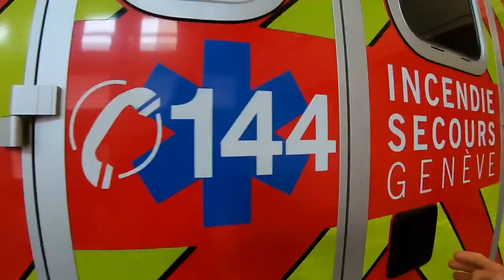Pompiers Genève - Avec les ambulanciers du SIS pendant le confinement dû au COVID-19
Le Service d’Incendie et de Secours (SIS) de la Ville de Genève vous ouvre virtuellement ses portes ! Alors que des mesures de confinement ont été prises pour limiter la propagation du COVID-19, petit-e-s et grand-e-s pourront s’inviter dans les casernes du SIS et découvrir, en vidéo, son environnement de travail, ses équipements et les activités spécifiques en lien avec le Coronavirus.